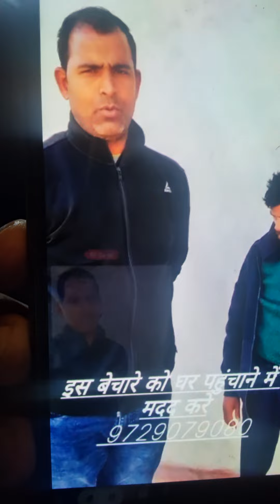raja gujjar bhai great 👍 👌 hai...